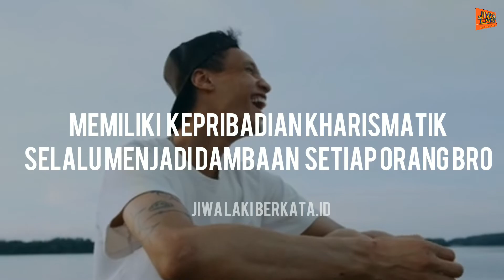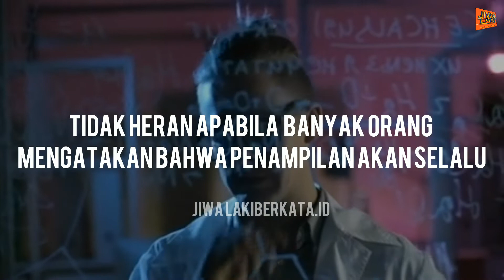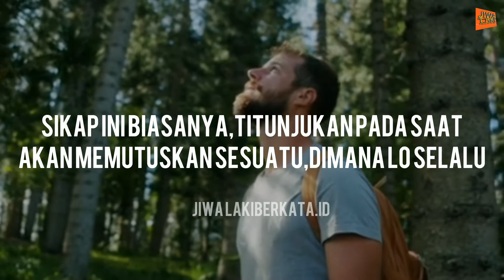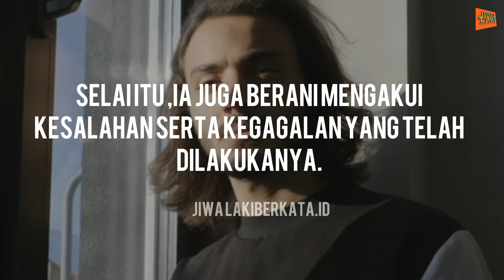TIPS MENJADI PRIA KARISMATIK (Paling Ampuh)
Tips Menjadi Pria Berkharisma

di Vidio ini gua bakalan bahas kharisma
cara supaya kharisma Lo muncul bro simak Vidio berikut ini